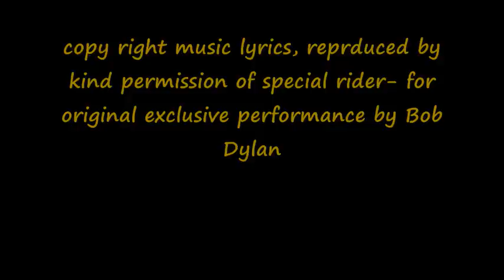coomadoug. I Threw it all Away Bob Dylan cover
copy right music lyrics, reprduced by kind permission of special rider- for original exclusive performance by Bob Dylan, check out The offical channel

Did anyone write a better love song then Dylan did at anytime
Singer Songwriter Australia